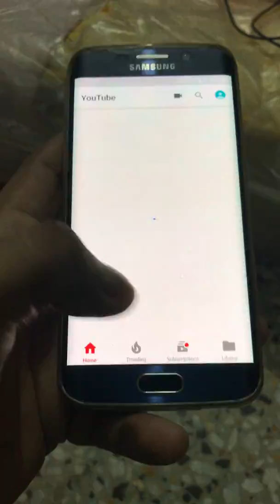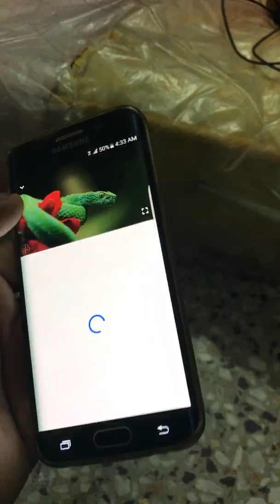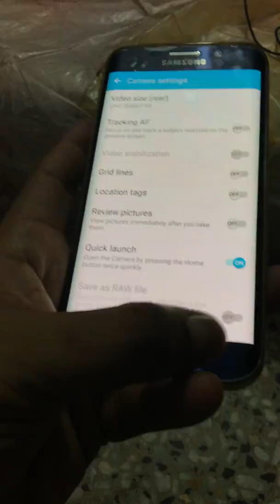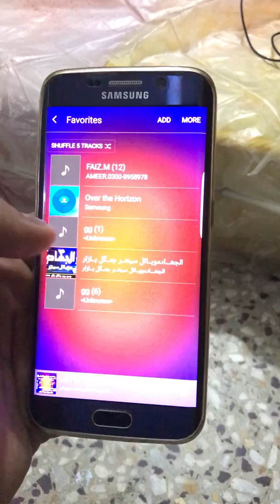Samsung Galaxy S6 Edge Review!!